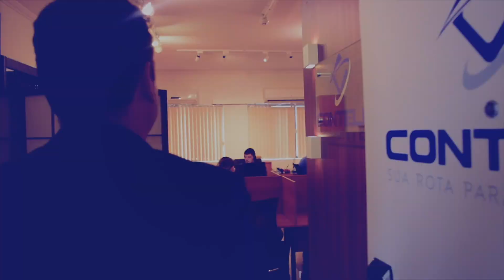Produtividade e Funil de Vendas Externas: ALAVANCANDO as VENDAS com uma dica MATADORA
💻📱 Faça um teste gratuito no Contele Teams:
Participe da nossa Comunidade Equipes Externas no WhatsApp 🚀
🎓 Conheça os nossos cursos online para gestores de equipes externas.